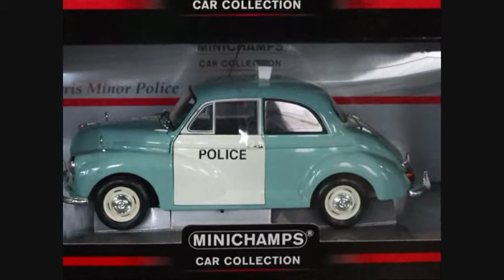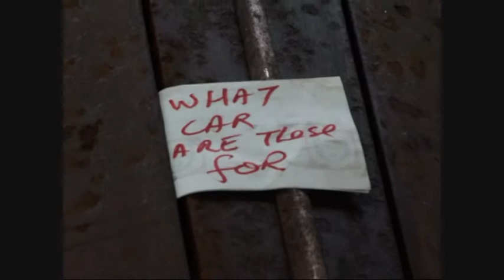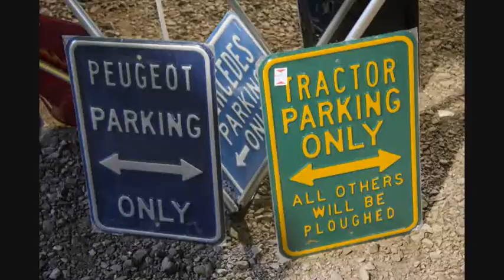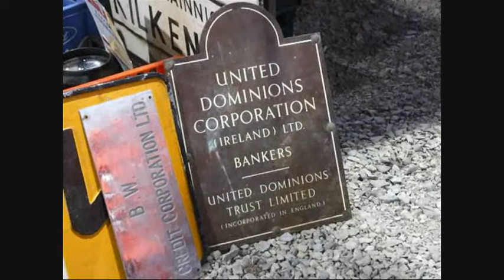The South WestMeath Auto Club Autojumble in Kilbeggan 18.1.2009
What a cold wet day. But it was all worth it in the end.